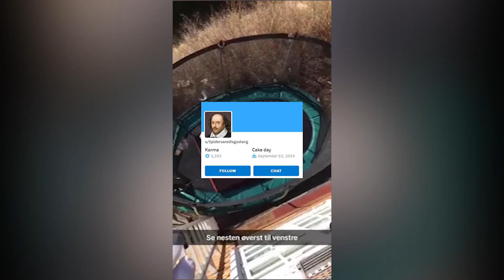Nejděsivější videa z redditu (r/Ghosts) | TOP 5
Dnes se podíváme na TOP 5 Nejděsivějších videí z redditu ze sekce r/Ghosts.

Chcete poslat nějaké video?

Děkuji!